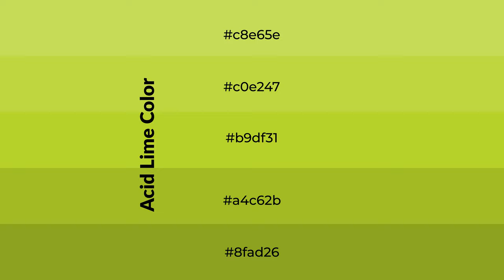Shades & Tints of Acid Lime color b9df31 A Cool Green color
Shades of Acid Lime color b9df31 Cool Shades of Acid Lime color with Green hue for your project!

Shades
Hex a4c62b

Tints
Hex c0e247